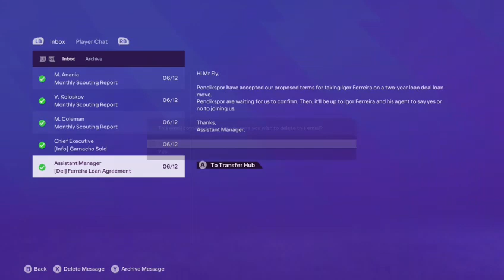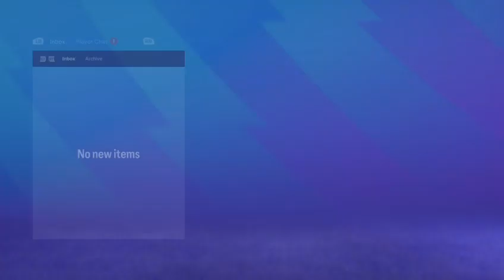Manager Mode Grind